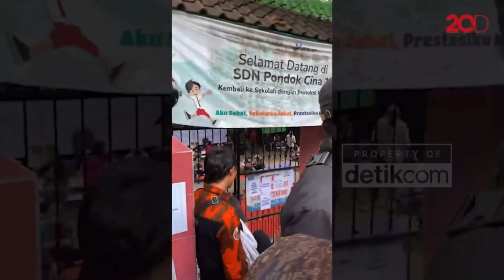Ngototnya Satpol PP hingga Perlawanan Ortu Siswa SDN Pocin 1 Depok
Dihadang Ortu Siswa SDN Pocin 1, Satpol PP Depok Pilih Mundur.

Wali murid SDN Pocin 1 menghadang Satpol PP Depok yang mau mengamankan aset sekolah. Perlawanan orang tua murid membuat puluhan Satpol PP memilih mundur.
"Melihat kondisi menjaga kondisi dan situasi agar kondusif, maka kita buka komunikasi daripada komunikasi di jalan," kata Kasatpol PP N Lienda Ratnanurdianny saat berdialog di SDN Pocin 1, Minggu (11/12/2022).